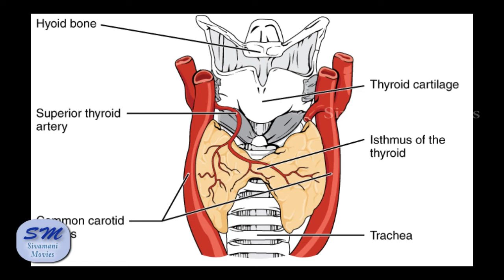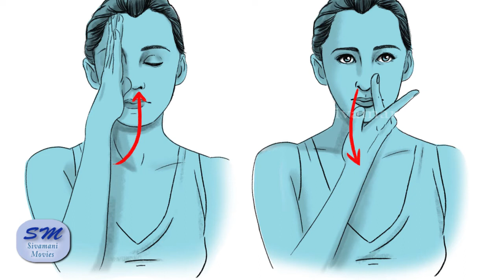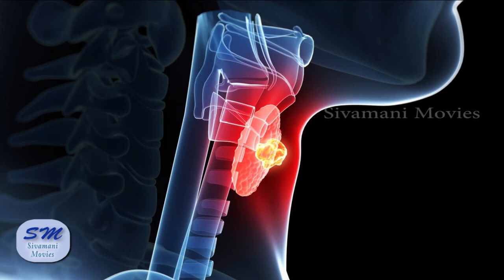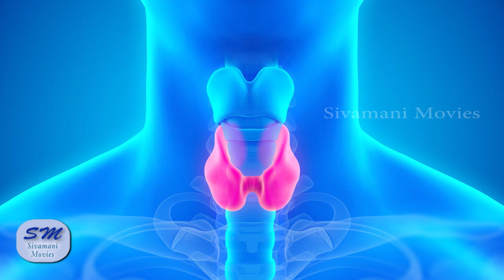Thyroid Explained in Tamil - தைராய்டு இருந்தால் என்ன சாப்பிடலாம் என்ன சாப்பிடக்கூடாது